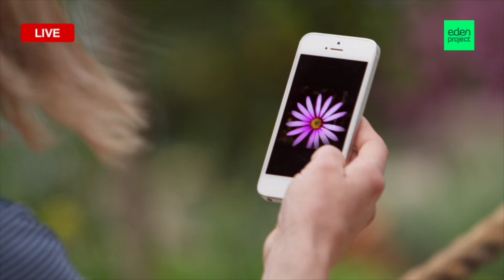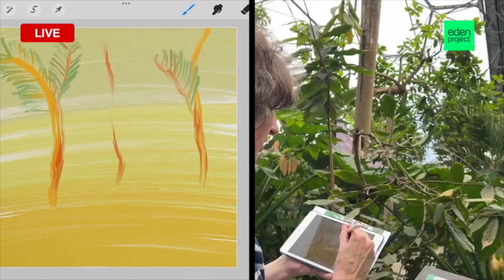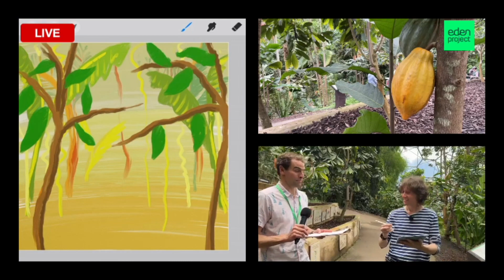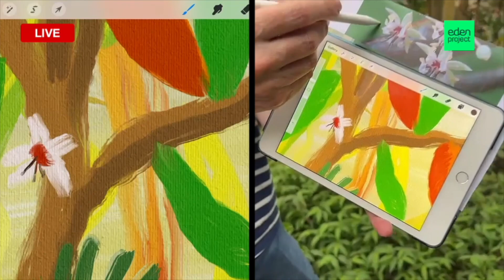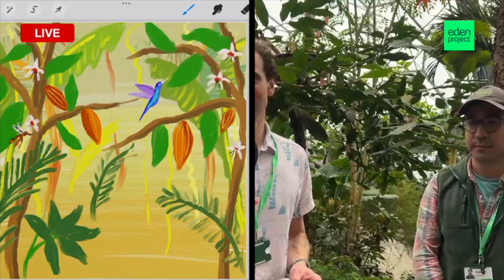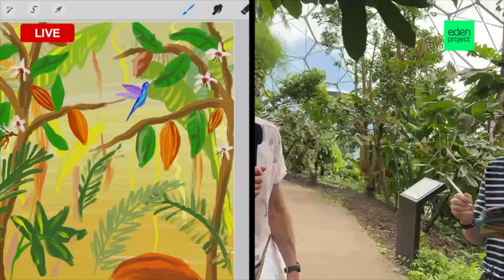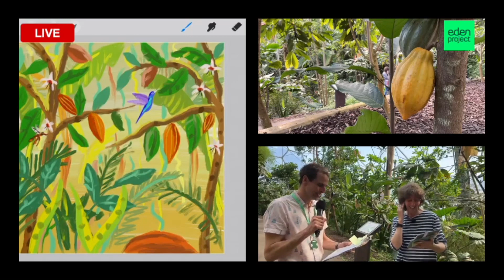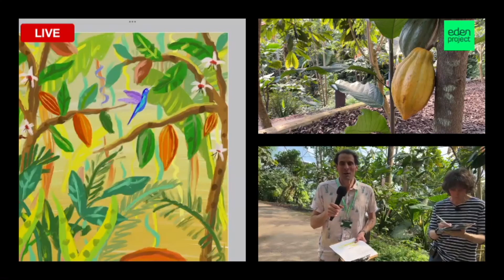Last Chance to Paint Cacao, Chocolate with Artist John Dyer from Eden Project. Procreate iPad Art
A 'Live' webinar for schools that explores chocolate and the cacao tree and fruit with experts from Eden Project and their artist in residence John Dyer. Get your class painting along and learning in this unique 45 minute lesson from world experts on the rainforest. This webinar as part of the project that has over 50000+ children a year involved. All our schemes of work are free to download and use.